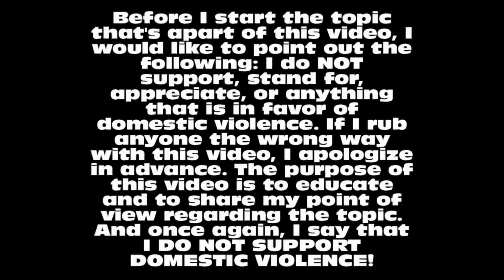Tru Inferno's Black Ops 2 Commentary: Stephen A. Smith's Comments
For starters, PLEASE PAY ATTENTION TO THE DISCLAIMER AT THE BEGINNING OF THIS VIDEO!!! My most controversial video to date as I address the comments Stephen A. Smith made this past Friday on ESPN's First Take. His comments were about the situation involving NFL player Ray Rice & his wife that occurred this past February. Also, I address the tweets that were sent out by ESPN's Michelle Beadle regarding his comments. Also, I learned that Smith is suspended from being on TV & radio for one whole week...which is dumb in my opinion.